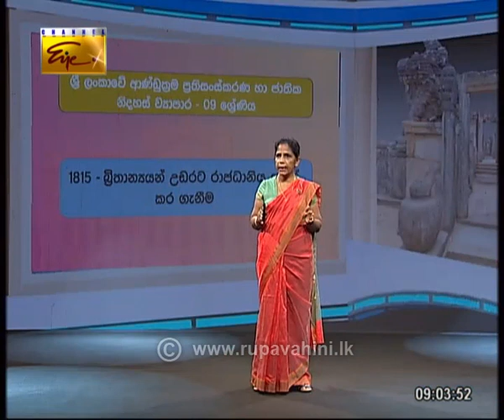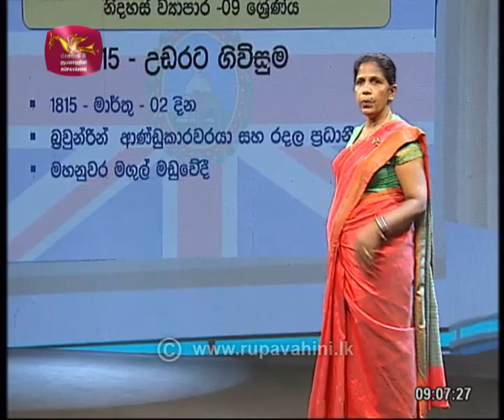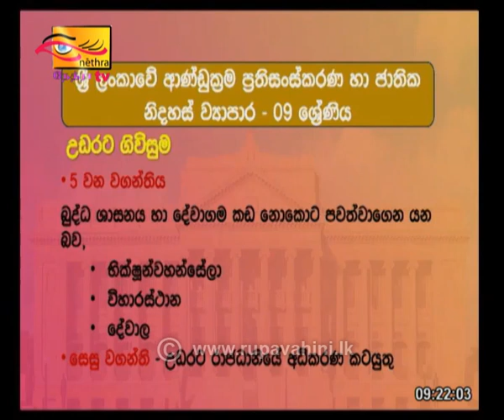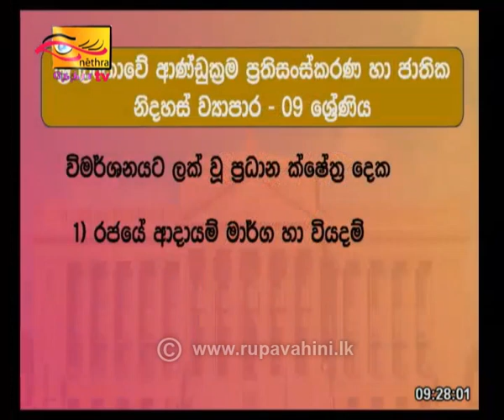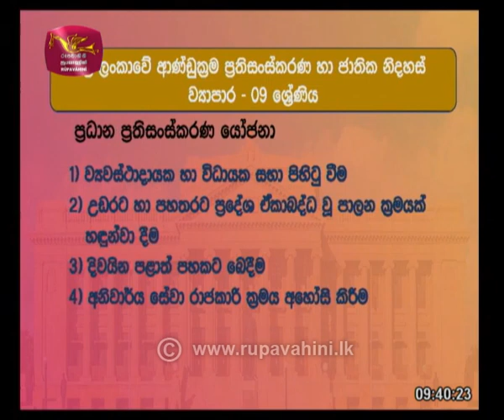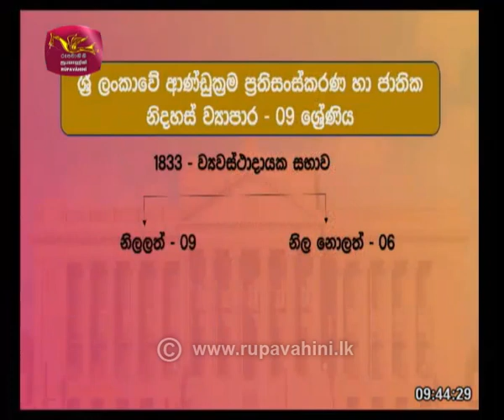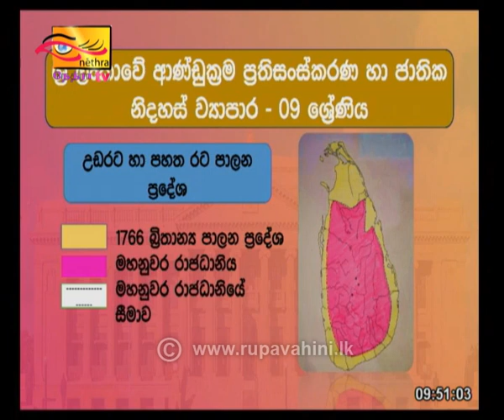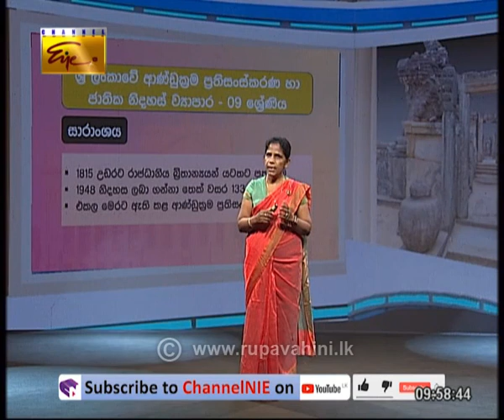Gurugedara| History | Grade 9| Sinhala medium| 2020-11-22